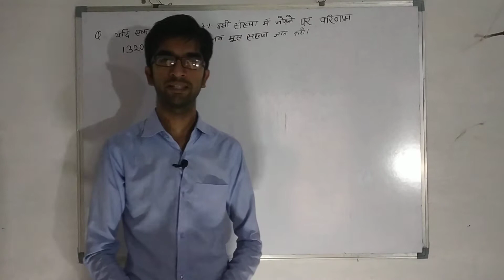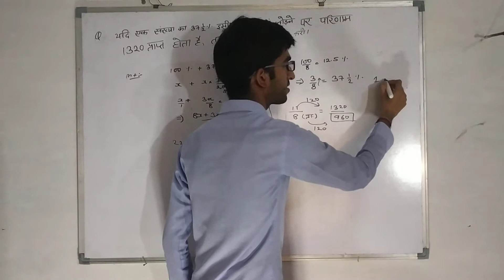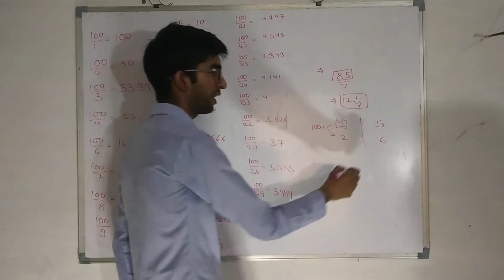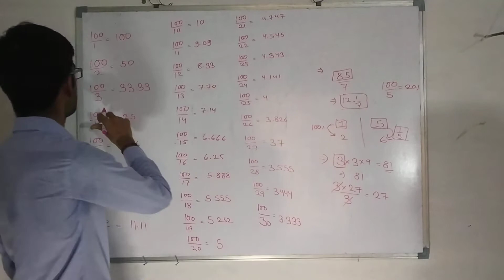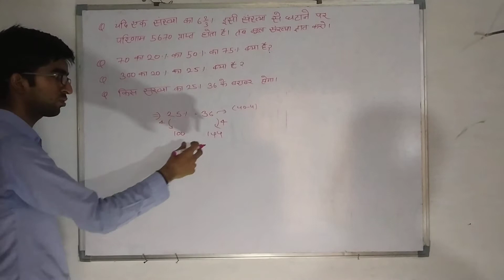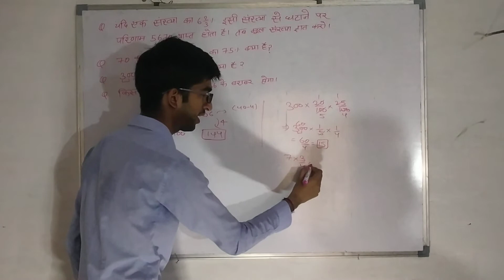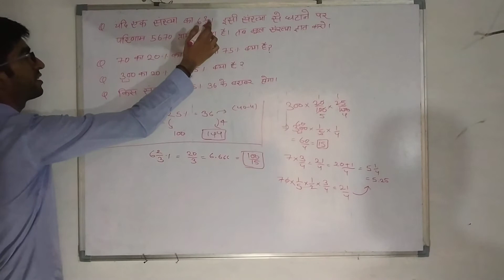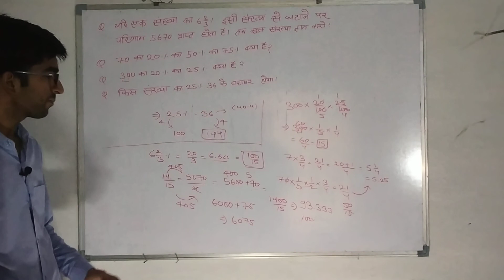math 2nd class percentage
Hags Tags -